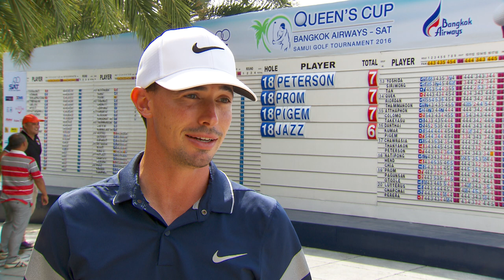Queen's Cup 2016 Round 2 - Interview with Paul Peterson (65)